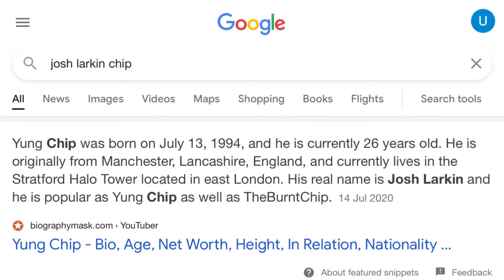Episode 83 - Josh Larkin (Yung Chip)